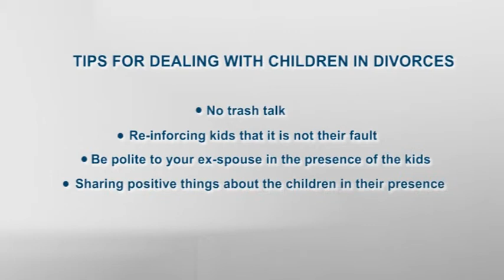Helping Children Through Divorce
Producer: Warren Masilamony
Camera: Steve Fitzgibbon
Editor: Warren Masilamony